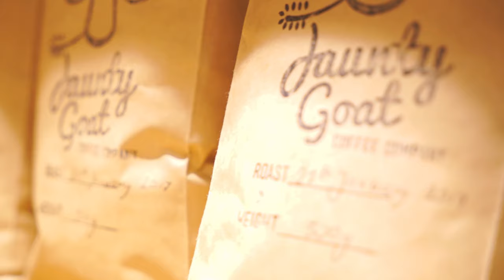Alx Green - Love Again (live in Jaunty Goat Coffee)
Live take of my new song 'Love Again' in the wonderful Jaunty Goat Coffee shop in Chester.

Filmed by Joel Gardner